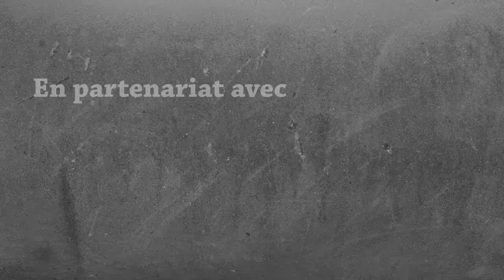Fanta Bob World - Ep 5 - High Security - Fantavision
Partagez nos vidéos et rejoignez nous :
Sur Facebook :